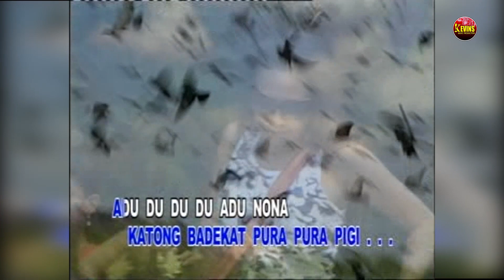JINAK MERPATI | GERSON N FRIENDS | KEVINS MUSIC PRODUCTION ( OFFICIAL VIDEO MUSIC )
PENYANYI: GERSON N FRIENDS
PENCIPTA : STANLEY GOESLAW

SHOOTING & EDITING : KEVS DIGITAL CREW
CONTACT PERSON : 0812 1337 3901
PRODUKSI : KEVINS MUSIC PRODUCTION
PUBLISHER, PRODUSER DAN DISTRIBUTOR MUSIC TERPOPULER
"MUSIC TIMUR - MUSIC INDONESIA - MUSIC BARAT"

Terima kasih buat kalian yang setia mendengarkan Kevins Music Production

LIRIK

Astaganaga beta rasa mau gila
ale pung gaya biking beta galisah
siang malam se pung muka tabayang nona
sampe sampe tidor seng bisa sono pikirang e

astaganaga nona se makang apa
muka paleng cantik la bodi paleng seksi
biking aer mulu jatu malele nona
rasa mau cubi tangkap polo ciong sa

Reff

adu du du du adu nona
se biking beta stengah mati
gaya gaya jinak merpati
katong badekat pura pura pigi

beta su cinta stengah mati
sabang hari beta pasang aksi
cuma mau pancuri se pung hati